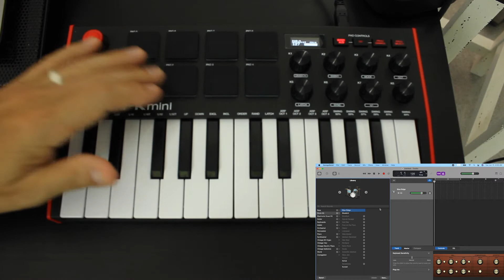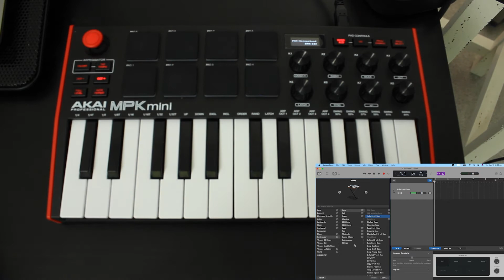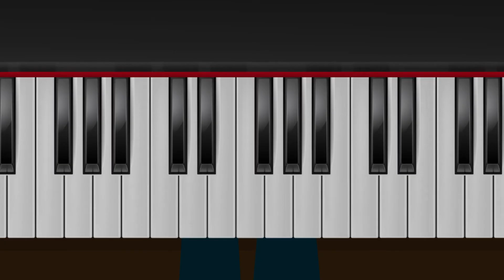Akai MPK mini MK3 Midi Controller Unboxing and Review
Today I'm reviewing the Akai MPK mini MK3 Midi Controller. I have a great KORG full sized keyboard but it's not always practical to record with. I wanted to have something that I can take from room to room and travel with.

I read amazing reviews about the MPK mini Midi controller and figured I'd give it a shot. In this video I'll give you my first impressions and hook it up to Garage Band since that's what I'll be mostly using it with.

For more information on how you can teach your kids real music education at home, visit us